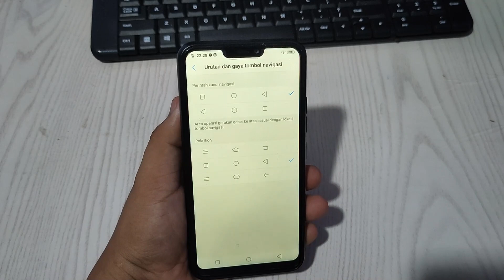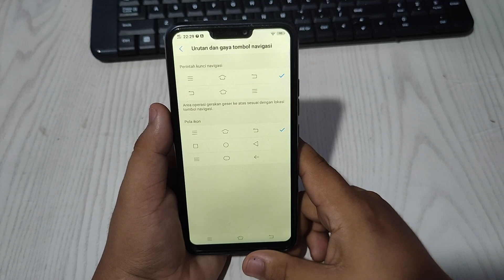Cara mengubah Tombol Navigasi Hp Vivo Y83 terbaru